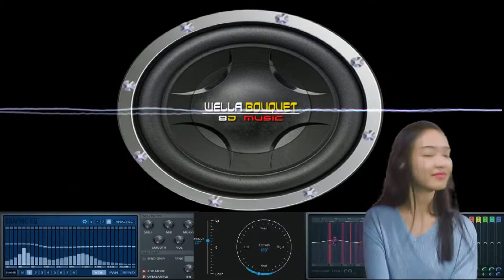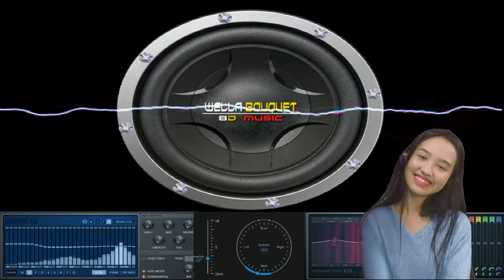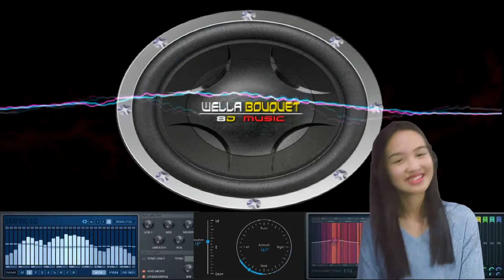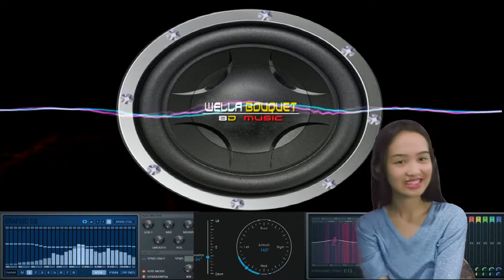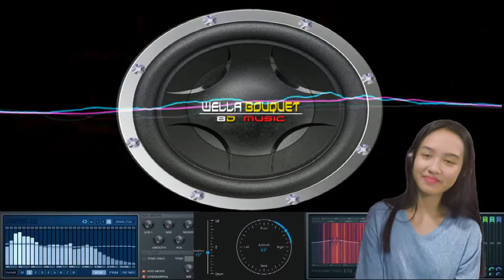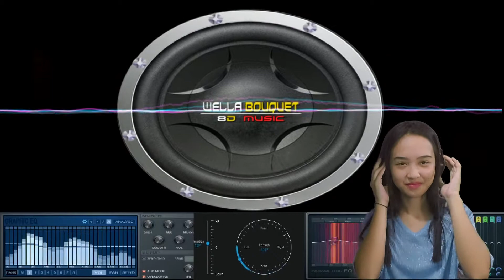SOUND CHECK PANGWASAK SPEAKER 2022 DJ CHRISTIAN NAYVE | SOUND CHECK 8D WELLA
🎧 (Use headphones or surround speaker setup 5.1 / 7.1 and close your eyes for the best 8D music experience)
Best for  Speaker Test, Car Music, Party Music (No Copyright)
⚠️ Warning : Too High Volume May Damage Your Speakers...
00:00 - 06:00 8D

8D audio' is a refreshing sonic experience that can transport you to another dimension
Using a 3D stereo panner, the audio is manipulated to make it sound like it's rotating around your head, though of course, you only have two ears, and the audio is still just stereo. The effect is that your brain is tricked into thinking there's more space than there actually is.

I do not own any of these songs or claim them as mine, I used and uploaded this in my channel so that many people can enjoy watching the 8d music i made.

Just Credit and support DJ CHRISTIAN NAYVE Remix